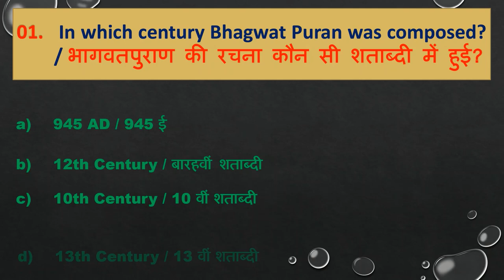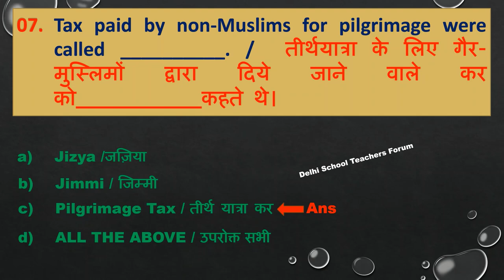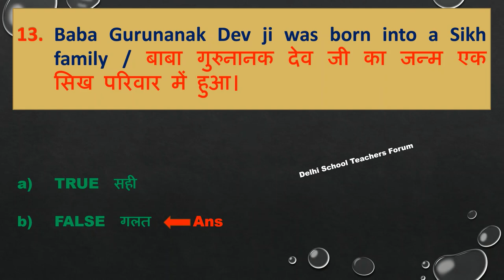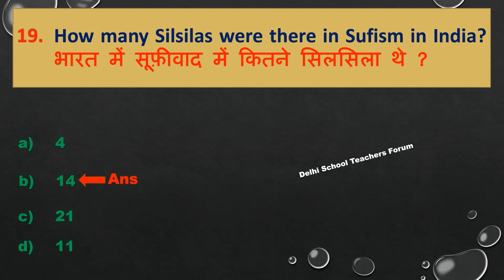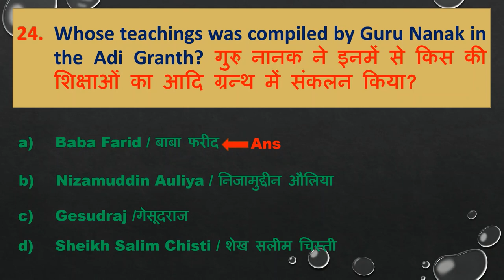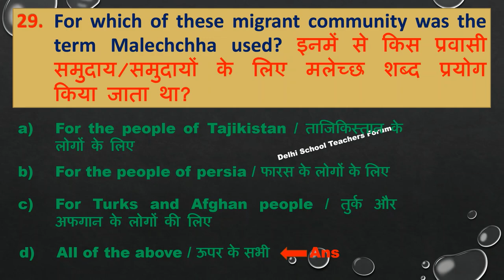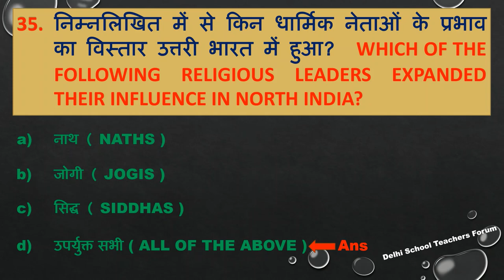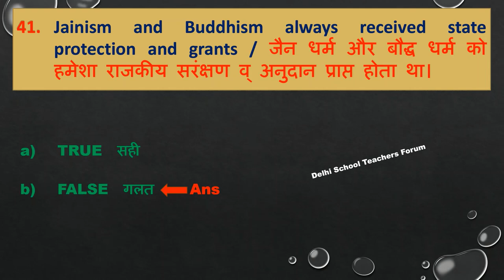MCQs | THINKERS, BELIEFS AND BUILDINGS विचारक , विश्वास और इमारतें | Class 12th HISTORY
VERY VERY IMPORTANT QUESTIONS MADE BY CBSE SUBJECT EXPERTS.